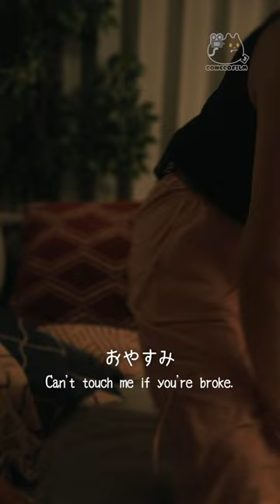【CONECO FILM’s short movie】Points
CONECO FILM’s short movie vol. 20
“Points”

Devised by：Daiki Seto
Camera Operator: Ryotaro Kawaguchi
Lighting Technician: Tatsuhiro Nishiyama
Recording Engineer: Moeka Hirao
Logo Design: BABE!
English Subtitles:Kumi Kakiuchi
Produced by:MINO Bros.

🐈CONECO FILM🐈
“CONECO FILM” is a Japanese filmmaking team in which a variety of creators, who have been active in the field of movies and TV series, have gathered to create a new value.

The name “CONECO FILM” comes from “connection” and “film”. We’ll show you guys movie-quality vertical short movies, involving a lot of people including creators, companies, organizations, and viewers.

As an FYI, “CONECO(子猫 in Japanese)” means “kitten”. 🐈

■TikTok（You can watch the latest one here! ）